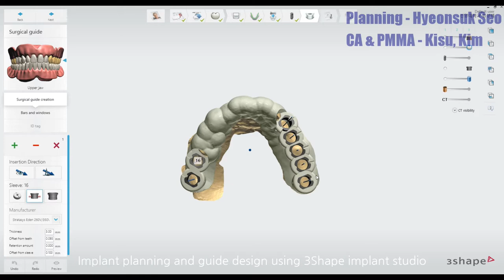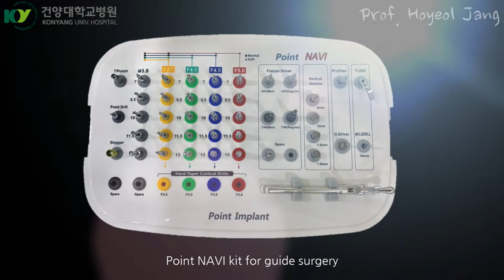3D Guided Implant Placement (All guide & Point UV implant)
Point UV implant system
3Shape Implant Studio
All Guide & Point Navi Kit
Ridge split
Osteotome sinus lift